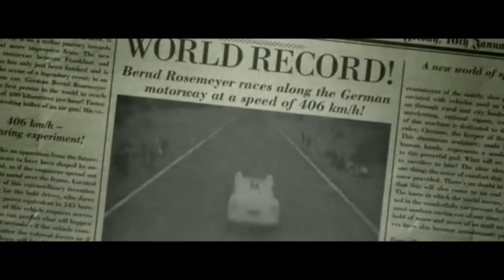The Disturbing Story of Audi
Beneath the sleek, polished exterior of Audi's luxury automobiles lies a disturbing story that's not widely known. In this revealing video, we'll delve into the darker side of Audi's past, unearthing the unsettling history and controversies that have shadowed this iconic brand. From its connections to the Nazi regime during World War II to more recent scandals such as the infamous diesel emissions cheating scheme, you'll soon discover that Audi's journey has been fraught with challenges and moral dilemmas.

Join us as we expose the haunting truths lurking behind Audi's prestigious image, shedding light on the lesser-known aspects of its origins and how the company has navigated the complex road to redemption. Prepare for a gripping tale of ambition, power, and the enduring quest for automotive excellence - a story that will forever change the way you view this luxury automotive giant.

In today's video, we look at The Disturbing Story of of Audi.

On Business Lounge, we will go through the world's most inspiring success stories of companies, marketing, and money.